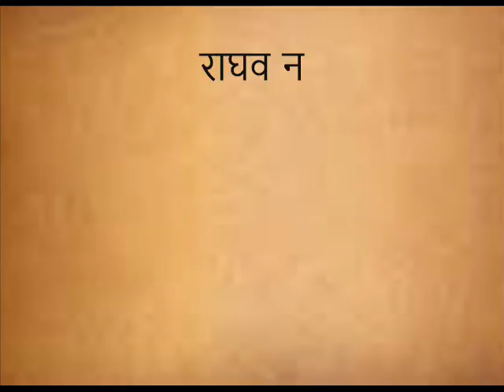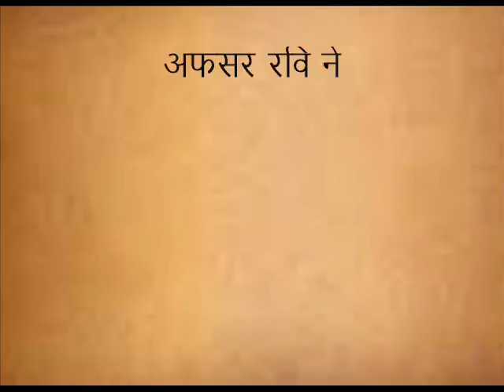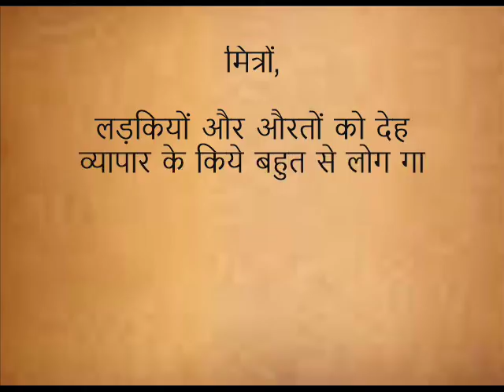अलविदा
हमारी कहानी मनोरजनक होने के साथ साथ ज्ञानवर्धक भी है. खुद भी सुनिए और औरों के साथ भी सांझा कीजिये. हम आपके आभारी रहेंगे.